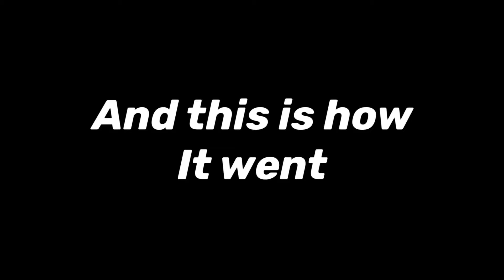Fe4Rless 2.0?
YA YeeeeeeeeeT

use code sittrikYT